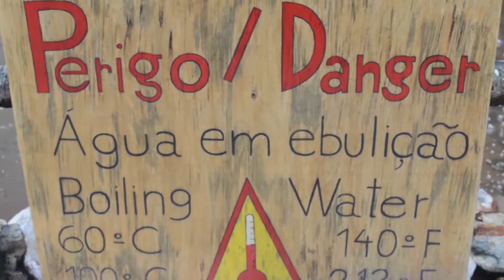Travel video - Azores Islands - Sao Miguel - Terceira - Roadtrip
This travel video is all about my trip to the Azores in Portugal. I visited the islands Sao Miguel and Terceira. I was overwhelmed by the beautyfull nature, the weather that constantly change, the enormous variety of possibility to do and see and the explore one of the other islands as well.

I would love to hear what you think of it. Also, feel free to subscribe to my YouTube channel for more videos and don't forget to follow me on all my social media channels to stay up to date with what I'm up to. In this way you will not miss any travel tip to discover the world. Let's travel around with me...